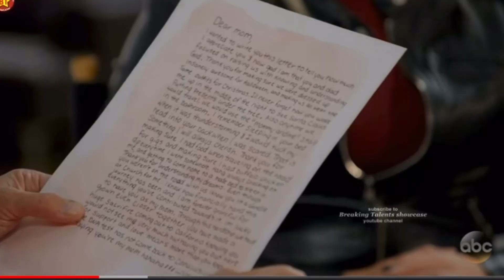Happy Mother’s Day (Barrett’s)